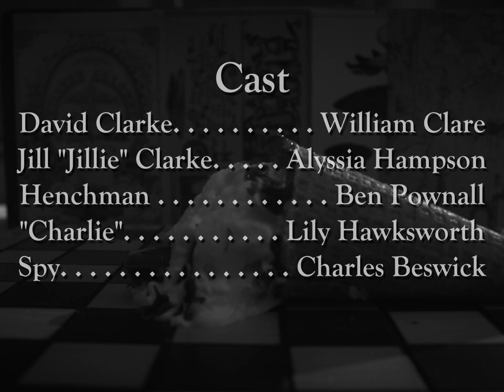Checkmate- Short Film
Two Siblings meet to play a game of Chess over the rights their fathers empire.  - A fun neo-noir short flim with chess and ice cream.

Cast-
David Clarke- William Clare
Jill Clarke- Alyssia Hampson
Charlie- Lily Hawksworth
Spy- Charles Beswick
Henchman- Ben Pownall

Crew
Director- William Clare
Assistant Director- Ellie Kirkwood
Cinematographer- Griff Edwards
Writer and Sound Mixer- Lily Hawkworth
Editor- Ben Pownell